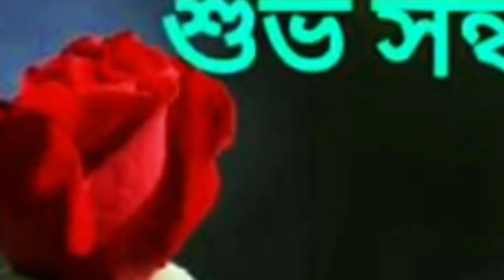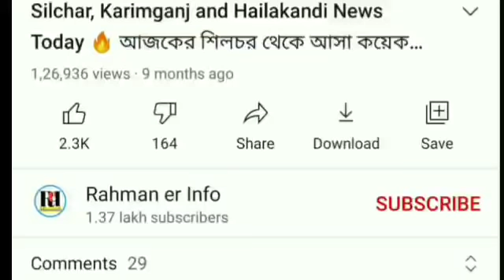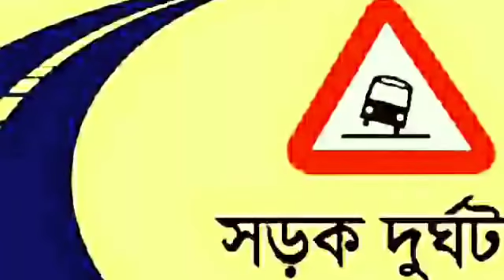Mini Lockdown ঘোষণা | হলুদ সতর্কতা জারি | বিনামূল্যে চাল | পরীক্ষার | বৃষ্টির খবর | HS এ, Barak News